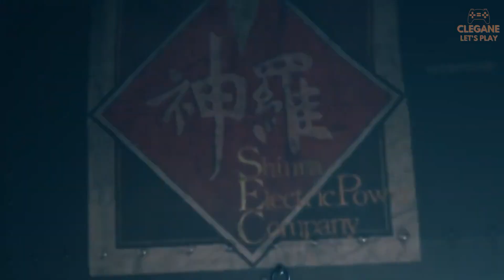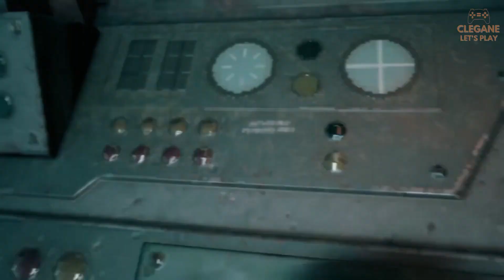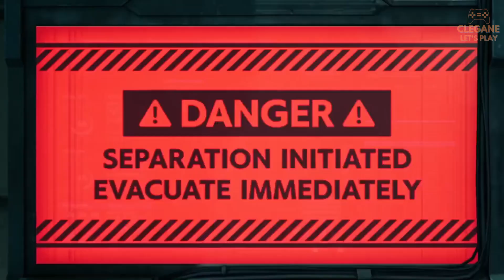La lutte désespérée d'Avalanche #12 - Final Fantasy VII Remake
Final Fantasy VII Remake est le remake de Final Fantasy VII sorti sur PS1 en 1997.
Le joueur y incarne toujours Cloud, un ancien soldat ayant rejoint le groupe écoterroriste Avalanche. Ce dernier essaye de déjouer les plans de la Shinra et en vient à se battre contre Sephiroth.